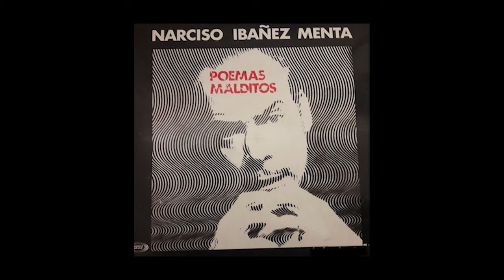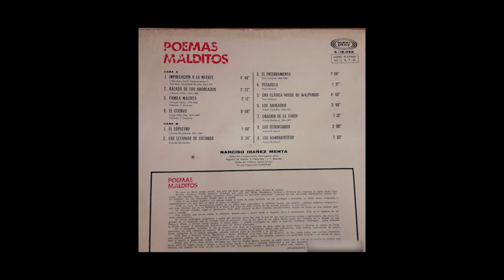Balada de los ahorcados por Narciso Ibáñez Menta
Voz: Narciso Ibáñez Menta a partir de su grabación para los Poemas Malditos, disco LP de 1976.

Primer video animado por Myheritage.com

Dirección, producción y edición: Gustavo Leonel Mendoza
2021